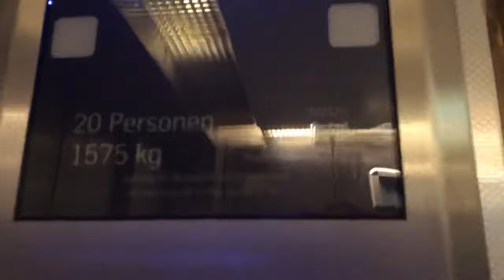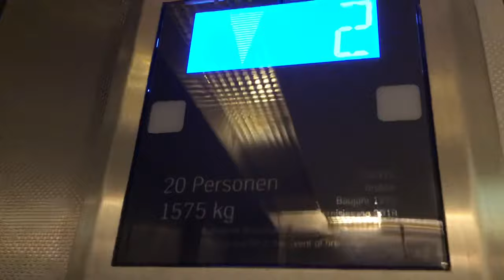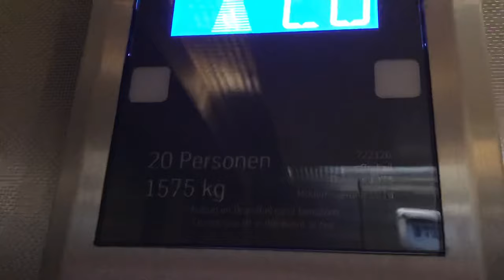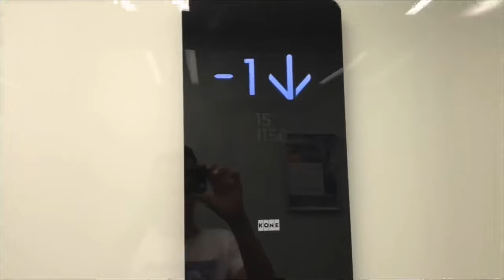Old 1973 Brobeil Elevators (mod) by ThyssenKrupp at Leo-Center, Leonberg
Der Aufzug sieht von außen relativ schön aus. Er erinnert mich an die alten Aufzüge im Marstall-Center.

The elevator looks relatively nice from the outside.  He reminds me of the old elevators in the Marstall Center.